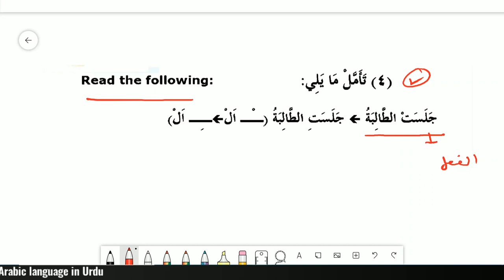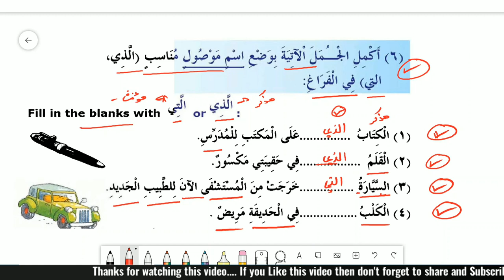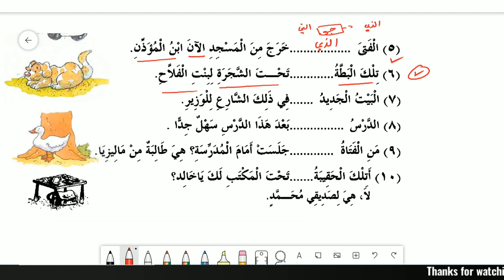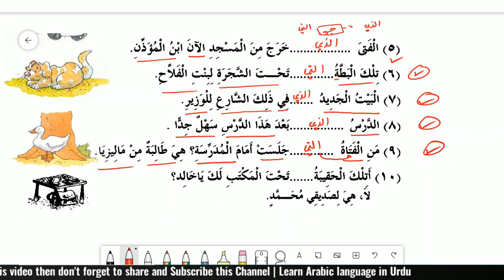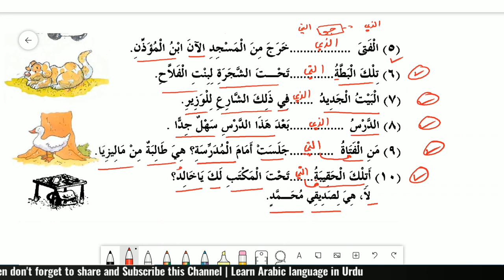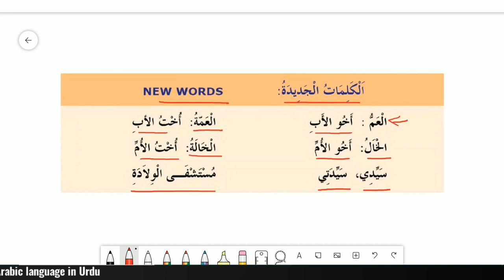Learn Arabic in Urdu| Madinah Book 1| Chapter No. 12 |Part 4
Recommended books for you:
1. Madinah Arabic Reader Set of 8 Volumes
2. Arabic Course for English Speaking Students
3. Arabic to Urdu dictionary Al Qamoos Al Jadeed

Madina Book 1